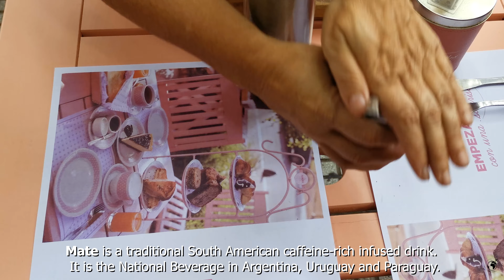10 BEST THINGS TO DO in BUENOS AIRES 4K(Argentina Travel Guide,Wtravel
10 BEST THINGS TO DO in BUENOS AIRES 4K(Argentina Travel Guide, Wtravel)

--- FLIGHTS ---
Known as the Paris of Latin America, Buenos Aires is the capital and largest city of Argentina.
It's name means good weather in Spanish.

Here are the top 10 things to do in Buenos Aires Argentina.

1. Teatro Colon Argentina is considered one of the ten best opera houses in the world. Teatro Colon Buenos Aires Argentina,  was opened in 1857.

2. Recoleta Cemetery is one of the most beautiful cemeteries in the world. Recoleta Cemetery contains the graves of important people, including Eva Peron, the presidents of Argentina, Nobel Prize winners and the grandson of Napoleon.

3. Puerto Madero is one of the most beautiful districts of Buenos Aires. Puerto Madero, with its many bars and restaurants, is a nice and safe place to wander day or night.

4. San Telmo, the oldest neighborhood in Buenos Aires, is a great place with colonial buildings, old churches, street artists, antique shops, many bars and restaurants. I recommend to see Calle Defensa street and the main public square Plaza Dorrego.

5. La Boca is a historical and colorful neighborhood where many tourists come to watch tango. There are lots of great murals around and La Bombonera stadium is here. One of the best things to see in buenos aires.

6. There are many architectural buildings around the Plaza de Mayo. One of them is Casa Rosada, house of government.

7. Cafe Tortoni is the most famous cafe in Buenos Aires and was chosen as one of the ten most beautiful cafes in the world. Cafe Tortoni was opened in 1858. Visiting here is one of the coolest things to do in Buenos Aires Argentina.

8. National Museum of Fine Arts is home to works by Goya, Rembrandt, Van Gogh, Rodin, Manet and other artists.

9. With its graffiti streets, many bars and restaurants, Palermo is one of the most beautiful neighborhoods of Buenos Aires and a perfect region for nightlife.
These are some of the buenos aires best things to do. :)
I am Oktay.
I hope you found 10 best things to do in buenos aires vlog useful.

0:00 Title
2:23 La Boca
5:12 Palermo